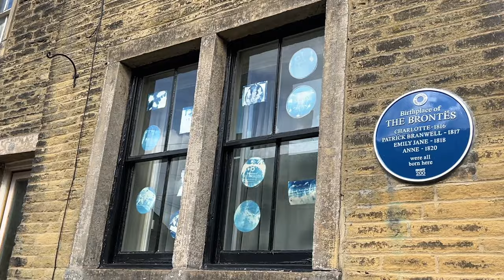Yorkshire Travel Series Preview - Visiting West Yorkshire, the Dales and North Yorkshire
Yorkshire has been on our list to explore more, ever since we visited York. So we have headed back for a Yorkshire travel series starting next week on the channel.
We will visit West Yorkshire, Oakworth and home to the Railway Children, take a train ride on the Keighley Worth Valley Railway and walk in the footsteps of the Railway Children.
Haworth was home to the famous Brontë Sisters, we immerse ourselves into their lives and the places they visited, finding inspiration for their world-famous novels. Even taking a hike up to Top Withens to see what Emily Brontë saw for inspiration to write Wuthering Heights.
Take a stroll along the canal at Hebdon Bridge and drive the Dales and visit Grassington a beautiful town that is the backdrop to Darrowby in the new series of All Creatures Great and Small.

Passing Thirsk, we pop in at the veterinary surgery where James Herriot was penned and it all started at James Herriot World.

Heatbeat was filmed in Groatlands in the North Yorkshire Moors so we could not resist paying a visit to the village and also seeing the station famous as Hogsmead Station in Harry Potter.

Castle Howard is next seen in Brideshead and Bridgeton more recently. This is a fantastic stately home with so much history that we wanted to share with you.

Finally, we arrive at the coast and Whitby where Bram Stoker found inspiration for Dracula with the views of Whitby Abbey. Ending our adventures in RobinHoods Bay a super cute fishing village with lots of surprises.

We hope you enjoy our travel adventures in Yorkshire.

2. Buys us a coffee

🗺 Web Head over to our website for more photos and information about our travels.

📷 If you'd like to know what equipment we use, see and buy our latest top kit for YouTubing and Travel Essentials in our Amazon shop

and google earth for use of images